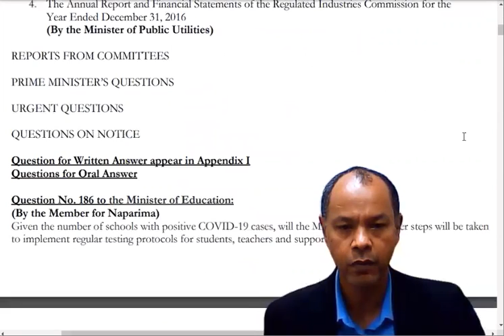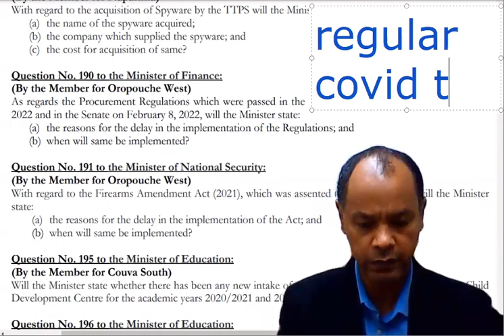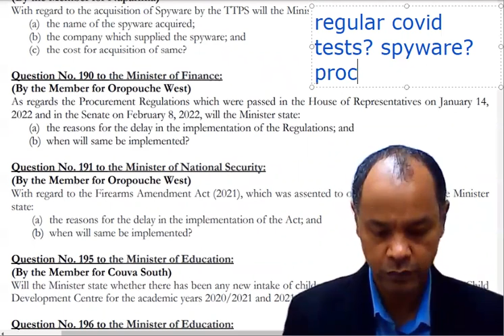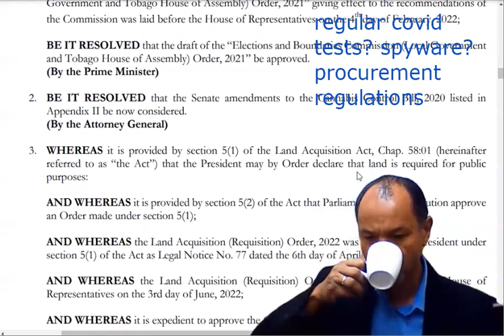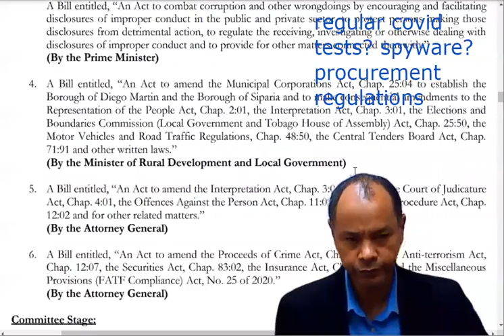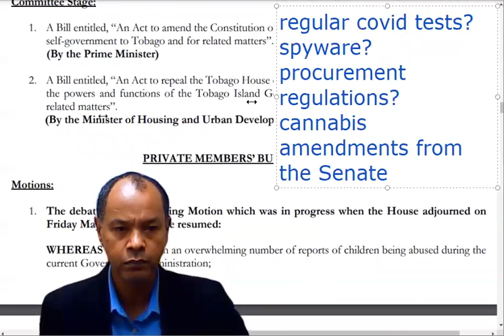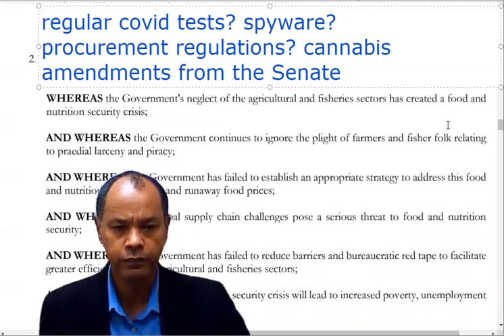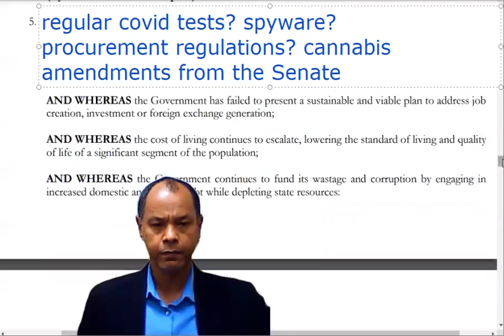Trinidad and Tobago Parliament House Order Paper June 3 2022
Editor's guidance for reporters:

Tomorrow in the House of Representatives there will be several questions from which may come a few stories.

1. Whether there will be regular COVID testing for students, teachers and support staff

2. Details on Spyware if acquired by the Ministry of National Security for the Trinidad and Tobago Police Service (TTPS)

Then there will be

3. Suggested amendments to the draft Cannabis law sent from the Senate